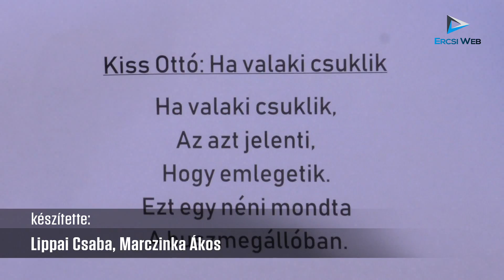Költészet napja alkalmából egy hetes programsorozat várja az érdeklődőket április 4-től